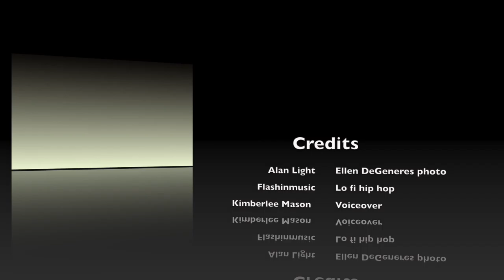Ellen Show ends 2022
The Ellen DeGeneres Show has graced our televisions and mobile devices. Are you sad to see the show not return?

Do you think this show was an end of an era? I would love for you to share your thoughts!